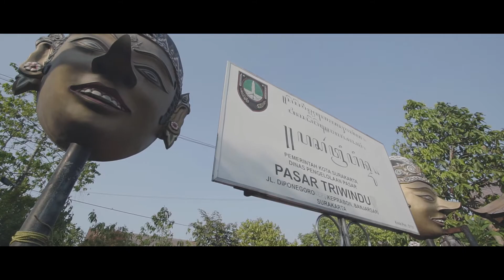Shopping Tour at Surakarta City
video by : Dinas Pariwisata Kota Surakarta